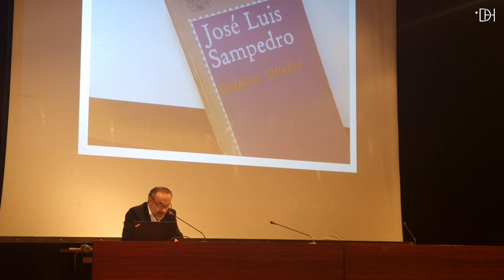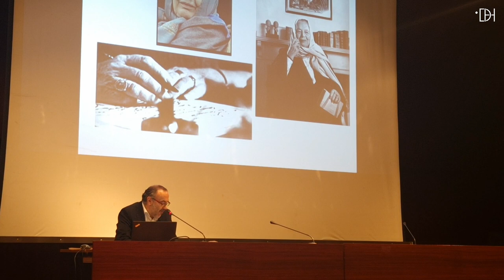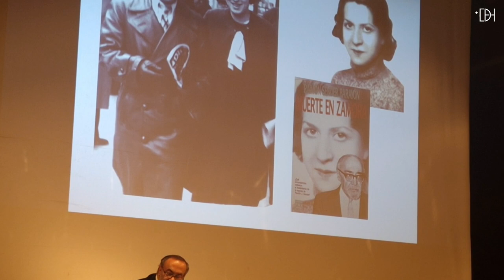Jesús Marchamalo: "Los libros nos construyen y hablan de nosotros"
Jesús Marchamalo, Premio Nacional de Periodismo Cultural, impartió en Huesca la conferencia "Esa manía de vivir con libros". José Luis Melero se encargó de su presentación. Aquí, un resumen.